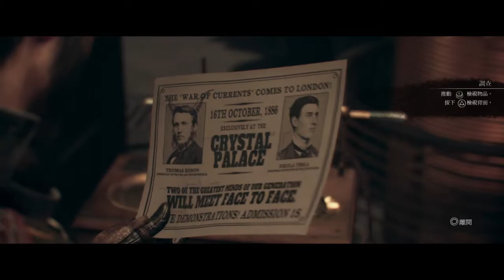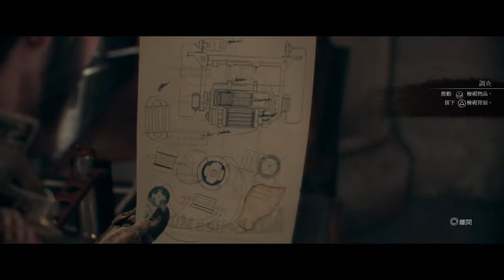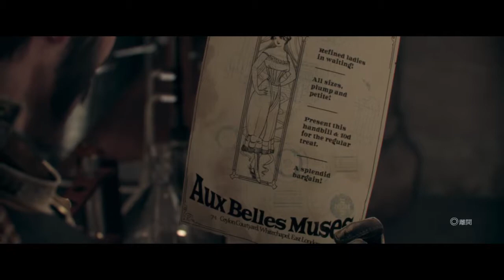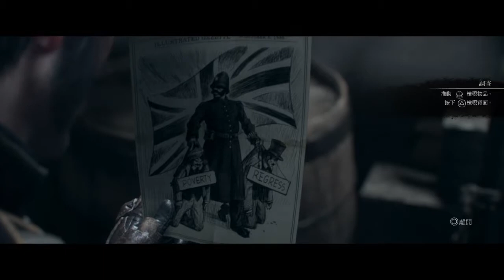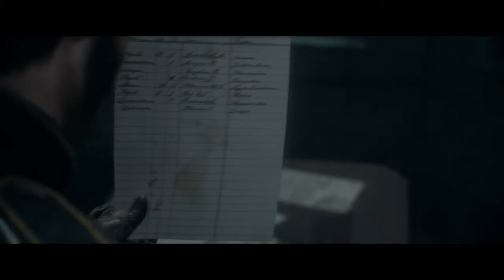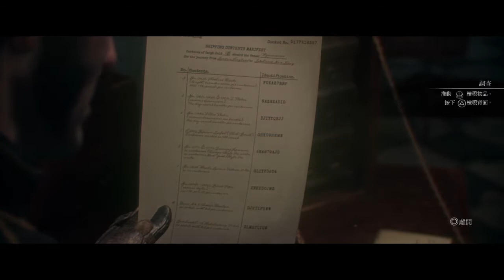The Order 1886 中文版 - part 2 - 第二章, 第三章, 第四章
PS4 ver. The Order 1886 中文版 - part 2 - 第二章, 第三章, 第四章 -- Watch live